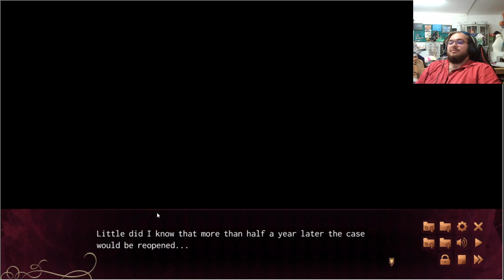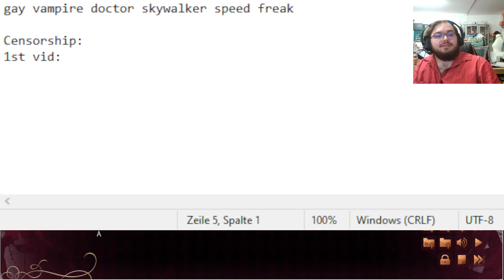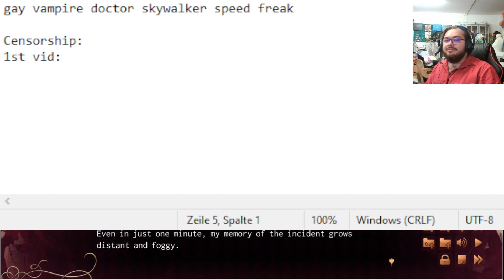Akatsuki no Goei Part 9 | Friendship Bracelets (Aya-Route Start)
we got them there gamer girl gf